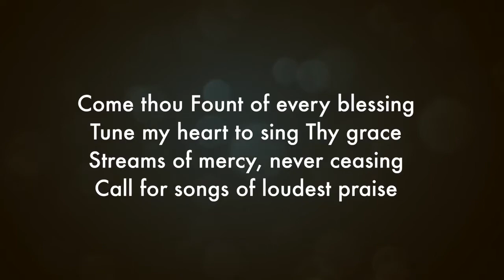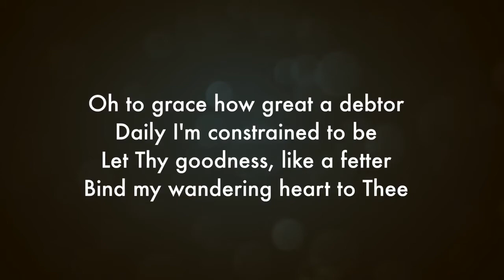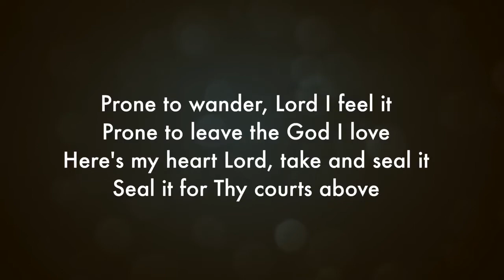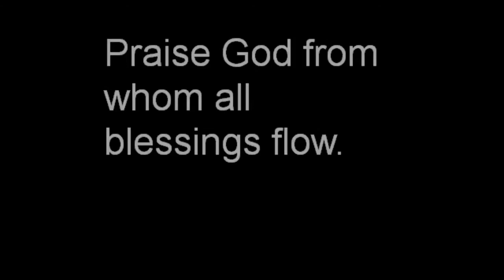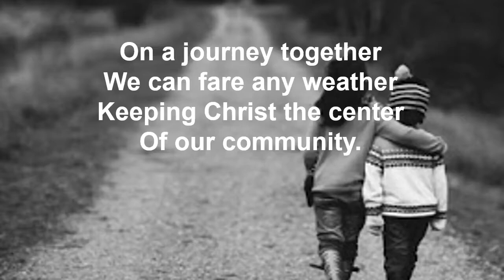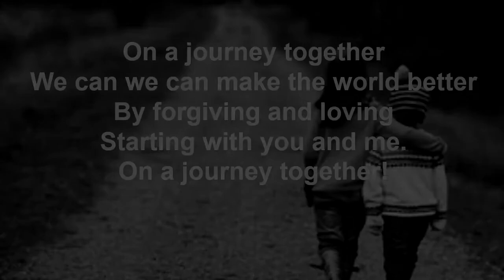Worship Service 02 21 21